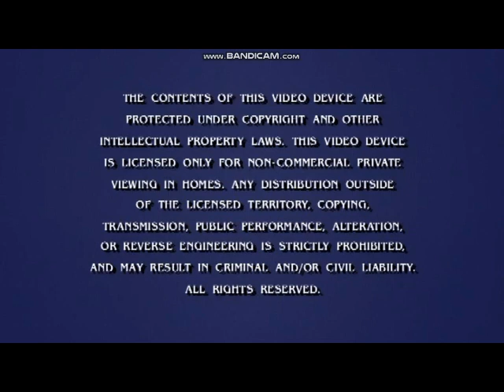Opening To Jeff Dunham's Very Special Christmas Special 2014 DVD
NO COPYRIGHT INFRINGMENT INTENDED! Here's The Order:
1.Comedy Central Home Entertainment Logo
2.Warning Screen
3.Mature Warning Screen
4.The Views Expressed Screen
5.DVD Menu